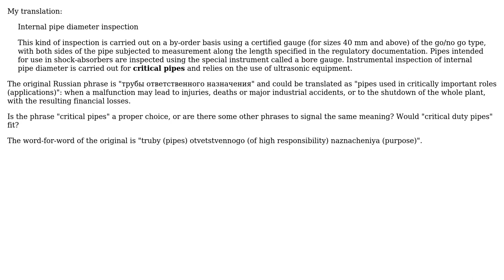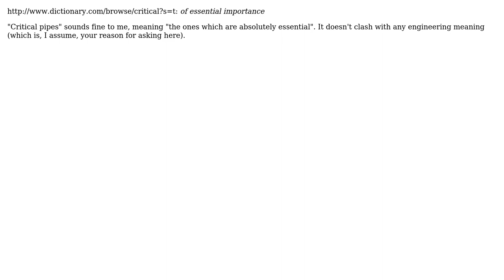Is "critical pipe" a proper term for a pipe used in a critically important role?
With thanks & praise to God, and with thanks to the many people who have made this project possible! You are responsible for your own actions.